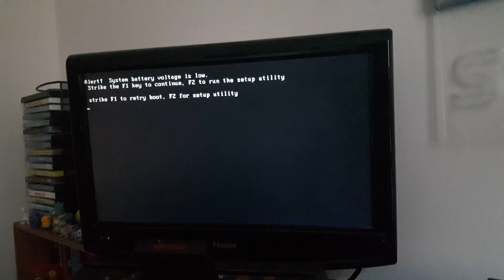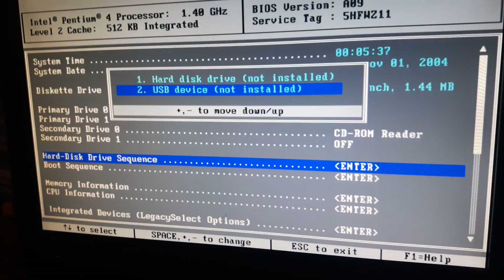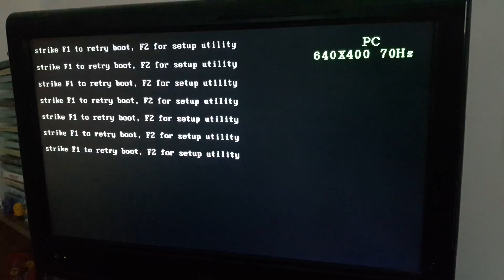What's wrong with my old Dell Optiplex? Strike the f1 key to continue f2 to run the setup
First I wan't to say that it has always said strike the f1 key; and windows would boot up. I hadn't started up the computer in about a month so I decided to give it a go. I would  like to mention that the computer makes a weird noise that I've never heard from it before. I hope it's not the hard drive :(. Most of the important stuff was backed up anyways. I used this computer to play all the old pc games that could not be played on my new laptop. It could even run some dos games! Thanks in advance. :)

Also, the computer had windows xp installed. Most of the specs are shown in the bios on the video.